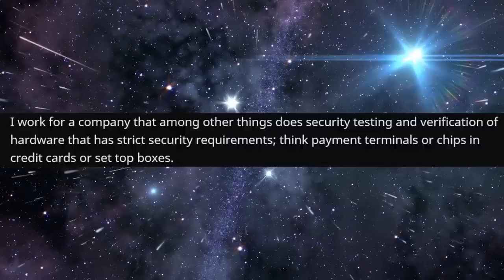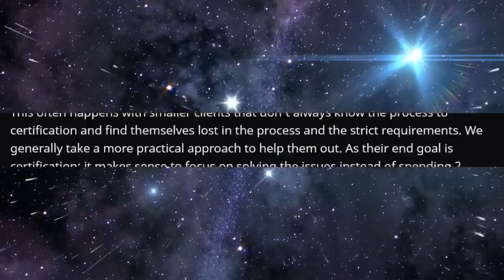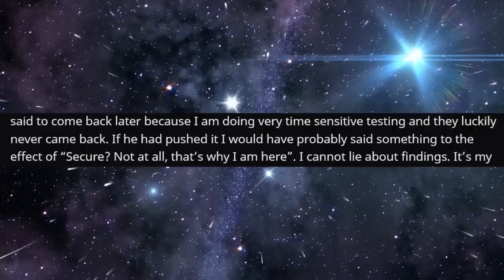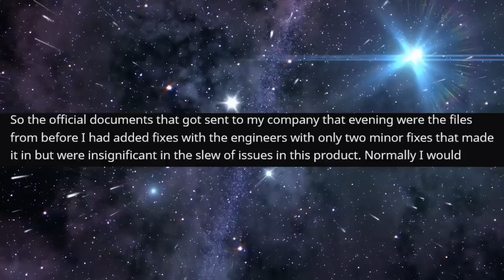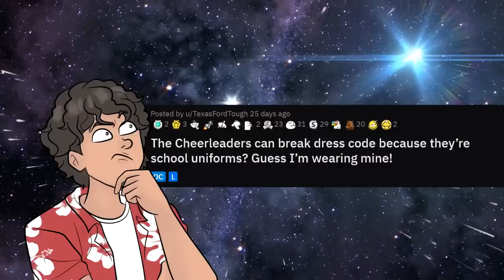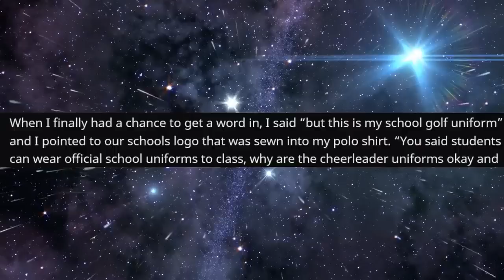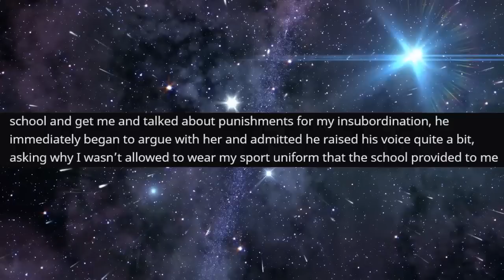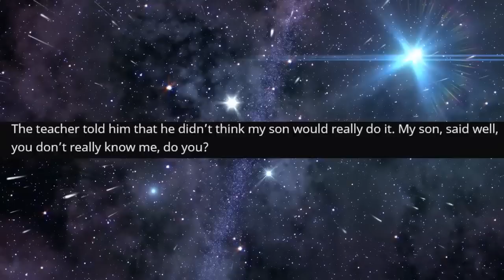r/MaliciousCompliance -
Top Posts From r/MaliciousCompliance on Reddit.